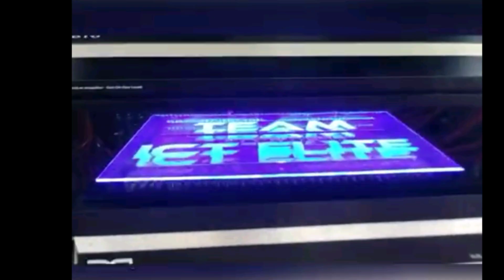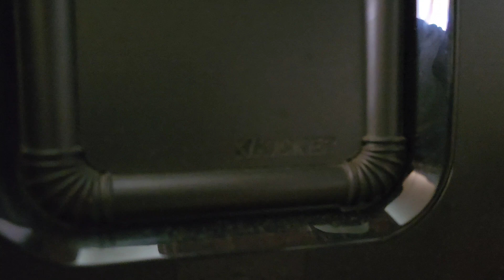😱AWESOME Kicker Bluetooth Speaker (Amphitheater BT2 System)